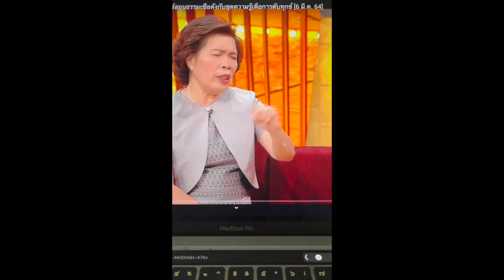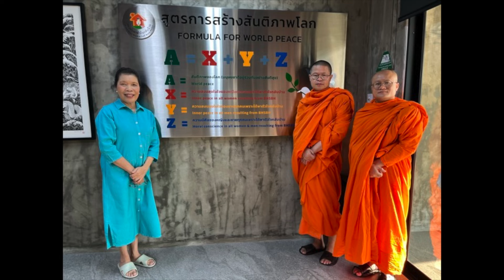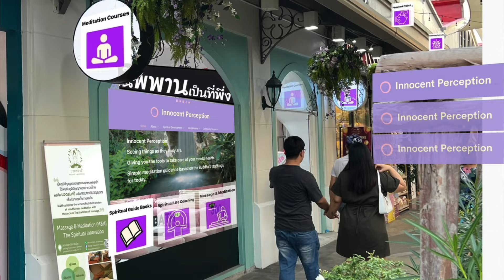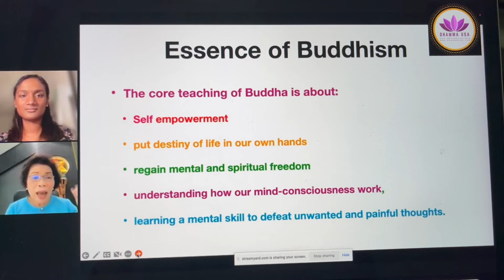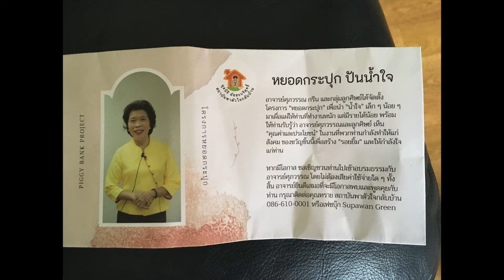CV of Supawan Green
11/10/2024